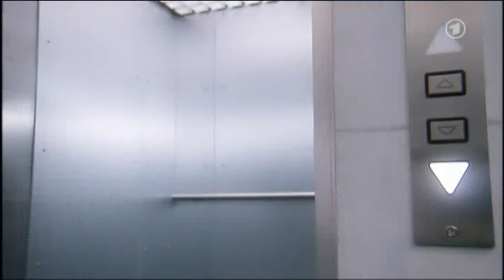66 Ansgar und Lydia - Best of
Teil 66 der besten Szenen aus der verbotenen Liebe zwischen Ansgar und Lydia von Lahnstein.

Vorabendserie Verbotene Liebe - Wochentags zu sehen um 18:00 Uhr im Ersten Deutschen Fernsehen (ARD).
Szenen vom November 2010

Viel Spaß wünscht Colarts!